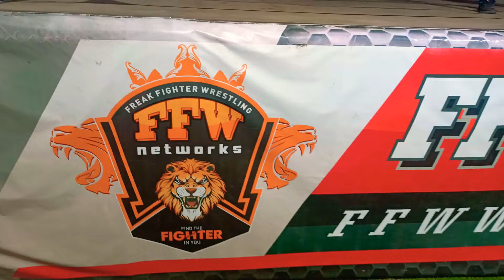wrestling aise karte hai | young wrestlers of FFW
( FFW Group Of Companies )
FFW is a First Pro Wrestling Company In India (Free Style, Fusion Wrestling, Ring Wrestling) was established in 2009 by Veer Sachin Aadvanshi (Founder Chairman of FFW) Two Pillers Of FFW Veer Sachin Aadvanshi & FFW Superstar Wrestler, FFW Master Trainer, Director, Prince Aadvanshi (The King Of Aggression). FFW has done Lots of successful Wrestling shows with Bollywood Celebrities.
FFW connected with Many social Activities, Charity & Associate Many NGO's and Trust,FFW Established a FFW Foundation In 2014.
FFW Foundation selects and grows talented children, Be it from any field any Sports, Acting, Modelling,  Bodybuilding, Power lifting, Martail art, Kushti, Kabaddi etc. FFW Foundation gives talented Boys and Girls training and makes Big Platform a Superstar from a normal human.

FFW also Running a Security company the name is FFW security, FFW Security will provide well trained Bouncers, PSO and Guards for one or more of the following purpose.
- To protect clients assets, employees and guest.
- To deter crime with visual presence.
- To protect Celebrities, Businessman, Politician etc.
- To respond customer and employees health emergencies and accident.
To eject unwanted customers or trespassers.

FFW promotes healthy living among Youth and Children. FFW also fight against drugs and other toxicants.FFW is a complete package of Game, Glamour and Entertainment ..